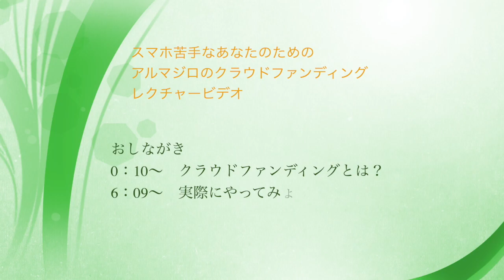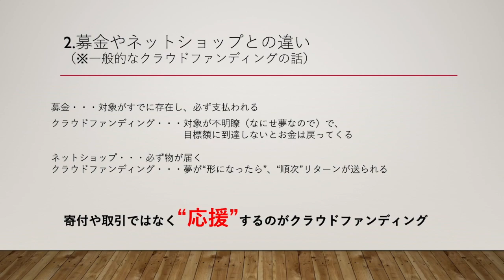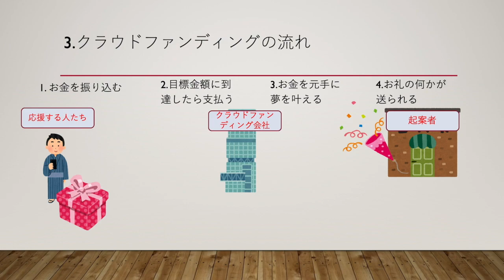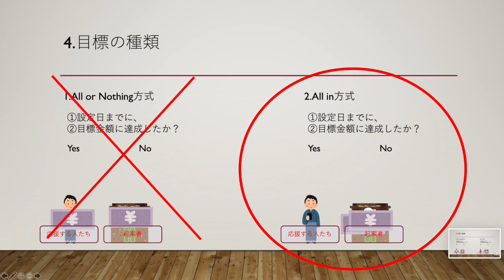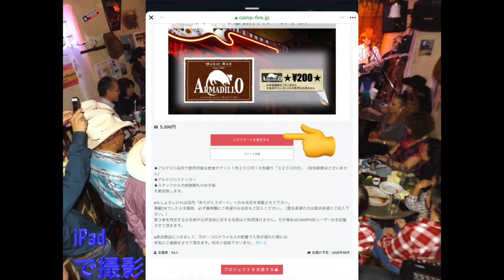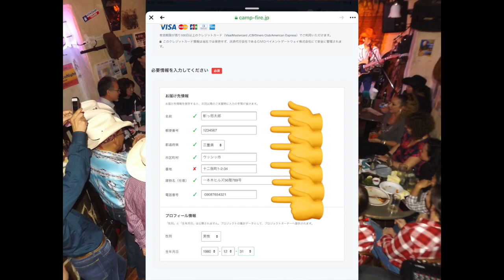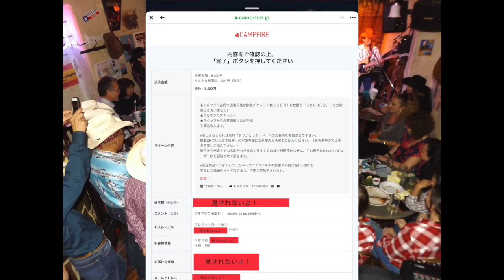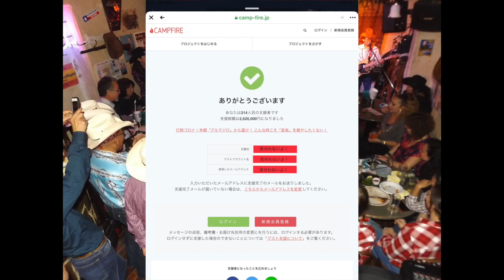アルマジロを応援！ クラウドファンディングのレクチャービデオ！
※拡散希望

下のリンクから応援だ！

1.クラウドファンディング講座
2.実際にサイトに入ってやってみよう

昨今のコロナ禍のせいで私のホームグラウンド（と勝手に謳ってます）である名古屋のライブハウス「アルマジロ」は大変な目に遭ってます。
そんな中でも、ライブで生演奏を届けよう！また生演奏の配信方法を広めよう！と嵐に立ち向かうのはさすがです。

そして、営業活動するためにはお金がどうしても必要で、クラウドファンディングという今の時代のシステムを活用するとの事。

私も少額ながら応援しましたが、他に何かできることはないか？
そうだ、このクラウドファンディングというイマイチ一般には広まっていないシステムの解説動画みたいなのを作れば、参考にしてくれる人がいて応援金が増えるといいな！

ということで勝手に作りました。

この動画をジャンジャン拡散してもらって、まずはアルマジロの現状を知ってもらいたい。
そして皆さんの力を応援に変えていただきたいです。

最後に、なぜこの動画を作ったか・・・ですが、答えは単純で
「またアルマジロで仲間とカントリーライブで会いたいから」です。